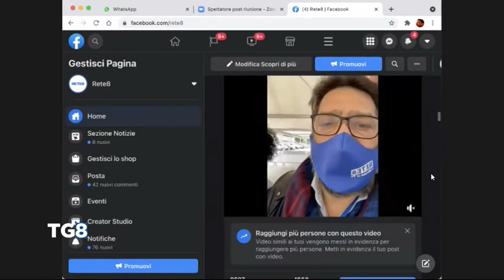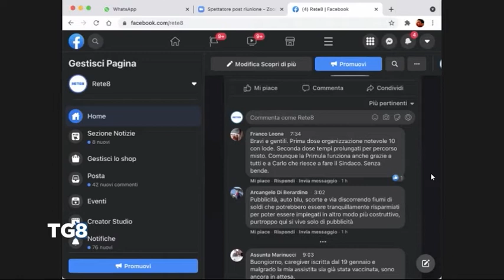Visita Figliuolo - Reazioni e commenti sui Social